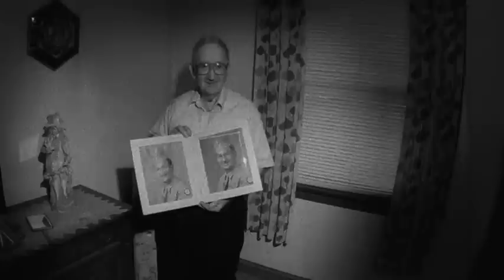"Amber Gris" Music Video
The Medeski Martin & Wood music video for "Amber Gris", the first single off Radiolarians II (Indirecto). Radiolarians I, II & III are all available now onn CD, iTunes,etc... RADIOLARIANS: The Evolutionary Set (5cds, DVD, 2LPs) Live concert, remixes by Dan The Automator, DJ Olive, DJ Spooky, DJ Logic and more coming November 24th 2009.

Video Credits:

Filmed, directed and edited by Billy Martin

Digital Effects Artist: David Gottlieb

Additional camera operators:
Leigh-Ann Beverly
Matthew Mcclain
David Kent
Alan Martin
Dakota Martin
John Medeski
Kenny Raduazzo
Chris Wood

Special thanks to David Gottlieb, Aaron Bessel, Bill Gilman, James Marshello, Matthew Mcclain , Grey Gersten and Larry Shore and staff at DuArt film lab, NYC.